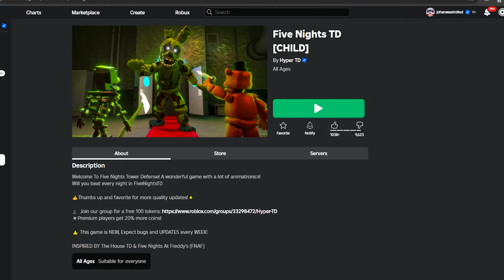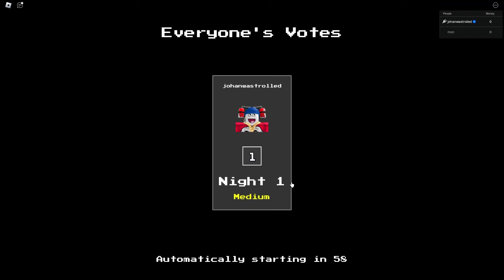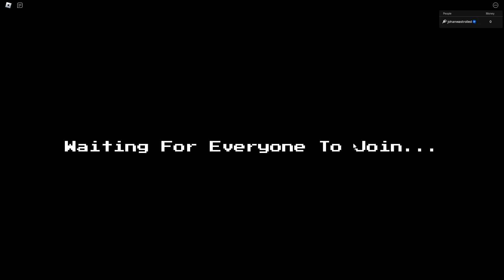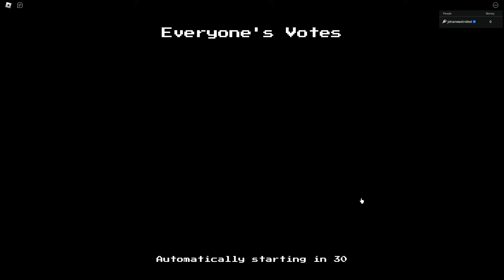tower defense de five nights at freds kkkk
legal, roblox as vezes aparece com uns negocinho maneiro